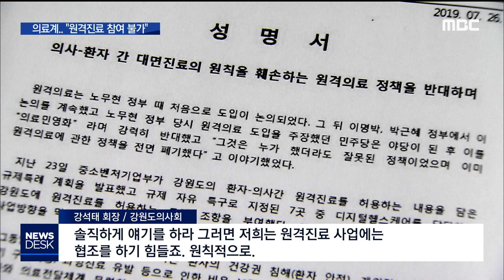2019. 8. 12 [원주MBC] 강원헬스케어, 의료계 "원격진료 참여 불가"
■ 강원헬스케어, 의료계 "원격진료 참여 불가"

정부의 규제자유특구에 포함된

'강원디지털헬스케어사업'이

시작도 못하고, 좌초위기에 빠졌습니다.

핵심이 원격진료실증사업인데, 의사회가

강력 반발하다 보니 참여하겠다는

의사를 구하지 못하고 있습니다.